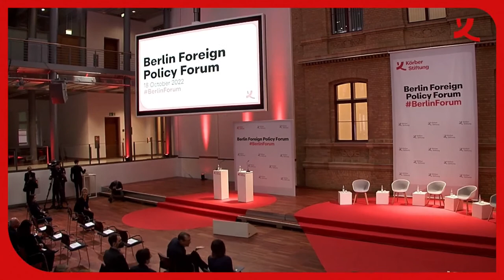Right Now - Berlin Foreign Policy Forum 2022. Welcome speech by Annalena Baerbock and Urmas Reinsalu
The Price of Peace: Rethinking Security for Germany and Europe
Russia’s invasion of Ukraine abruptly ended the post-Cold War era. The German government has called the Russian aggression a Zeitenwende, a turning point in history. As a result, it announced fundamental changes to its foreign and security policy. This year’s Berlin Forum will provide an exclusive opportunity to discuss the implications of Germany’s changing international role and the future of European security with government representatives and foreign policy experts.

Which role will Germany play after Zeitenwende in European and global security – and how will this be reflected in its first National Security Strategy, to be published at the end of the year? What are the implications of Russia’s upending of the post-Cold War order for Western strategy in the Indo-Pacific? What are the geoeconomic reverberations of the conflict?

Among others, these questions will be discussed at this year’s Berlin Foreign Policy Forum on 18 October with the title ”The Price of Peace: Rethinking Security for Germany and Europe”.

Opening Remarks
- Thomas Paulsen, Member of the Executive Board, Körber-Stiftung.
Welcome Addresses
- Annalena Baerbock, Federal Minister for Foreign Affairs, Federal Republic of Germany.
- Urmas Reinsalu, Minister of Foreign Affairs, Republic of Estonia.